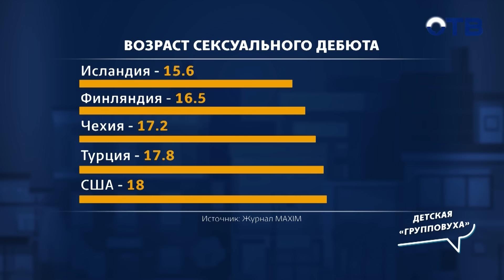Трое подростков занялись сексом с 11-летней девочкой. Нужно ли сексуальное просвещение в школах?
Откройте для себя глубины сексуального образования в нашем новом видео! Мы исследуем сложные темы, начиная с ситуаций с изнасилованием и заканчивая влиянием полового воспитания на подростков. Разрушаем мифы, обсуждаем факты и делимся практическими советами о том, как обеспечить здоровое отношение к сексу в современном мире. Присоединяйтесь к нам, чтобы обрести понимание и уверенность в этой важной области жизни!

00:00 - Введение: Разговор о ситуации с изнасилованием
09:44 - Возраст согласия и первый опыт: факты и мифы
10:58 - Информация о сексе: где и как дети узнают
12:00 - Ранний секс: проблемы и решения
17:10 - Половое воспитание в школе: мнения и практика
23:14 - Разбираемся в половом воспитании: программы и их эффективность
24:03 - Влияние полового воспитания на подростков: факты и мифы
25:20 - Заключение: Правовое воспитание и его роль в предотвращении нежелательных последствий.